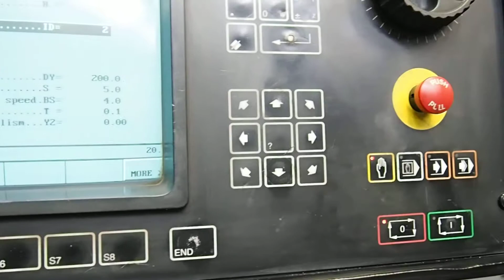Abkantpresse Trumpf TrumaBendV50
Erdmann Werkzeugmaschinen